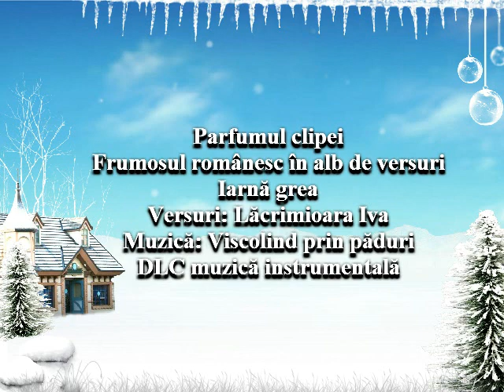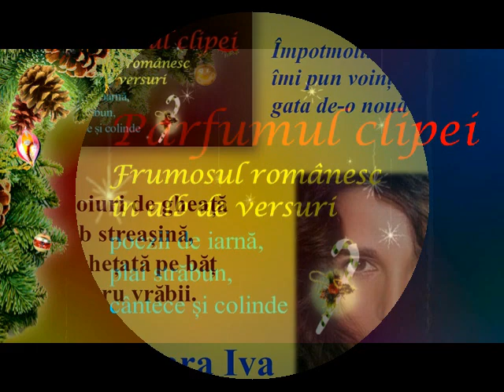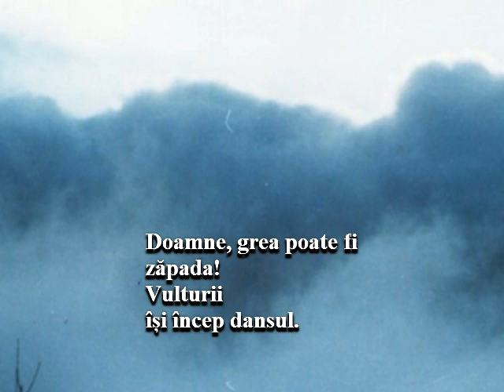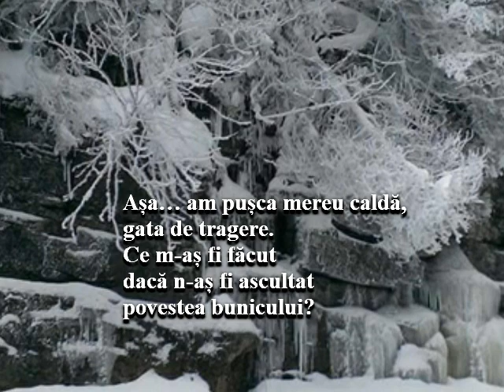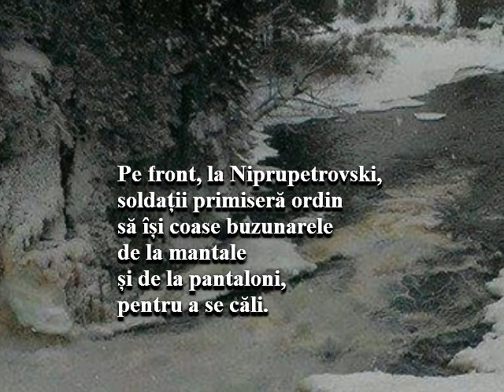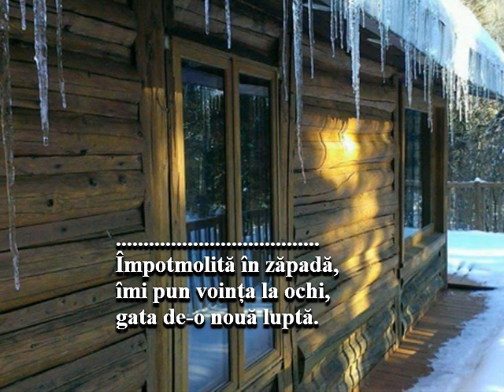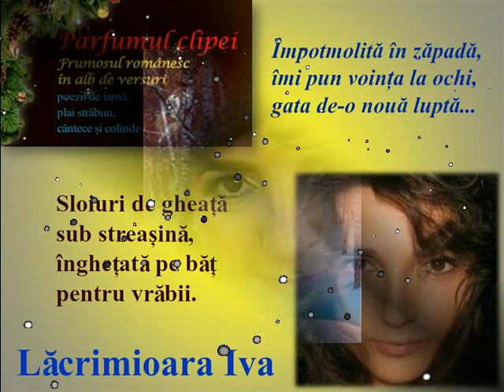Iarnă grea Versuri Lăcrimioara Iva Muzică DLC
Parfumul clipei
Frumosul românesc în alb de versuri
Iarnă grea
Versuri: Lăcrimioara Iva
Muzică: Viscolind prin păduri
Dan Lucian Corb muzică instrumentală
Fotografii: Lăcrimioara Iva, Internet
Montaj Video: DLC